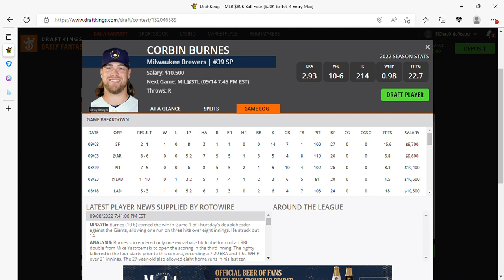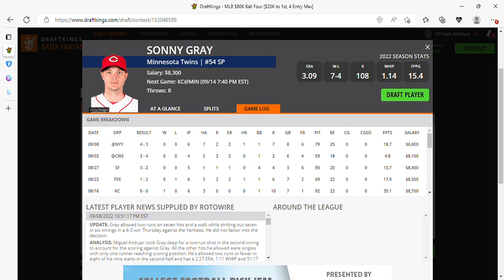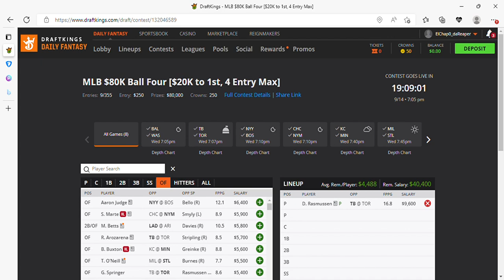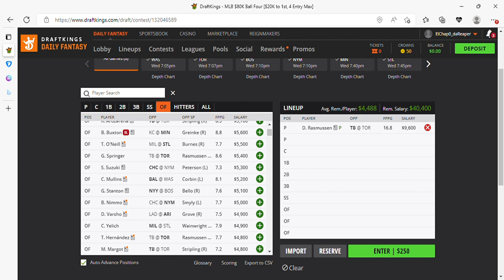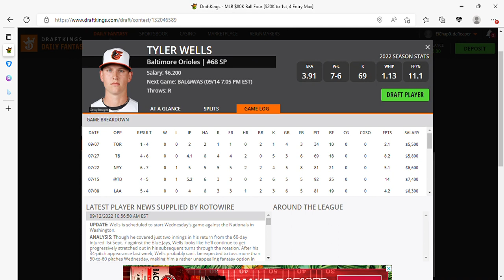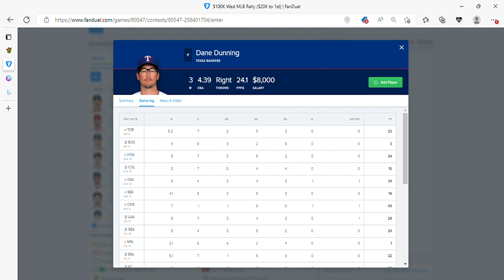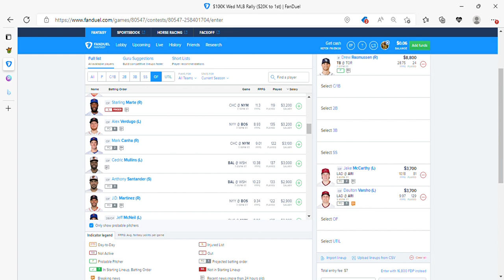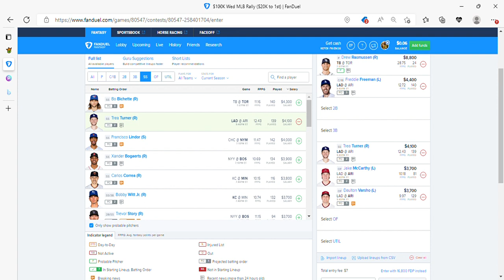THE DFS EXPERIENCE MLB DFS FIRST LOOK 9/14/22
MLB DFS FIRST LOOKS FOR DRAFTKINGS, FANDUEL